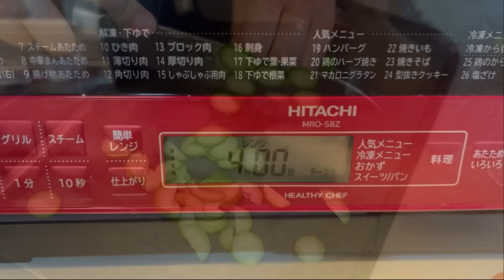高熱が続く娘！その正体はEBウイルス！喉に膿が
EBウイルス、プール熱、アデノウイルス、次から次へと分け分からないウイルスが出てくるね。